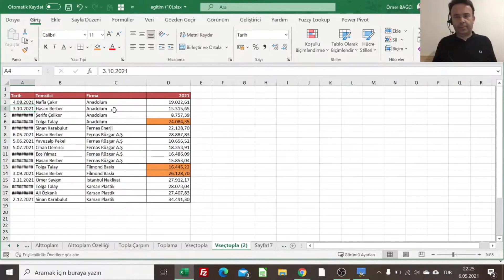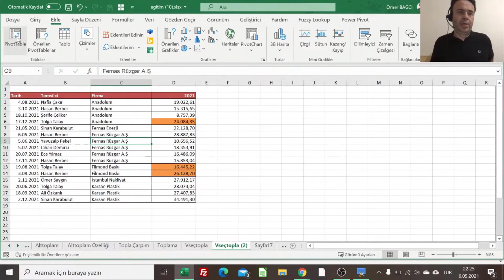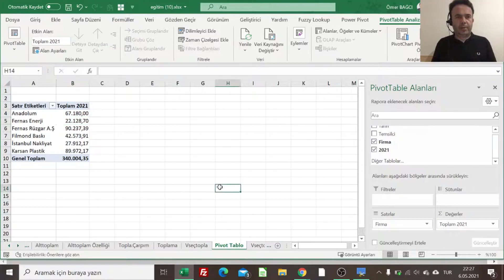Excel Toplama Formülleri 9/9 - PİVOT TABLO Kullanımı - 767.video | Ömer BAĞCI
Excel'de Toplama yapma amacıyla kullanılan bir seçenek olan PivotTablo nasıl kullanılır. Pivot Tablo oluşturmak ve Pivot Tabloları kullanma detaylarını vidoport.com üzerindeki Pivot Tablo eğitimlerinden öğrenebileceğiniz gibi bu eğitim videomuzdan da öğrenebilirsiniz.

Excel eğitimleri ve sertifika için adresini ziyaret edebilirsiniz.